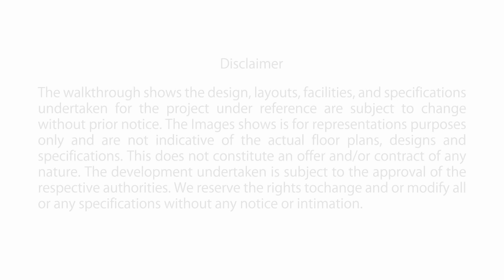Emerald Isle Powai Signature Tower Walkthrough